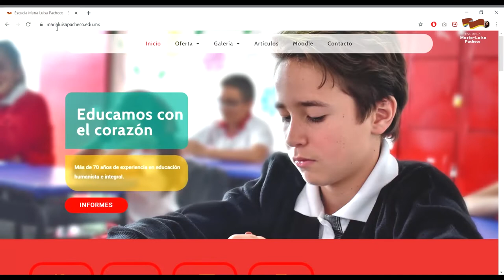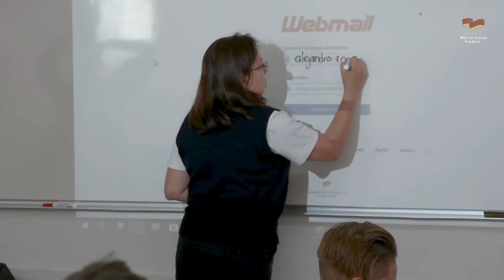Escuela María Luisa Pacheco educación de primer mundo 2021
La escuela María Luisa Pacheco, presenta su modalidad flex learning para aprendizaje en 3 modalidades.